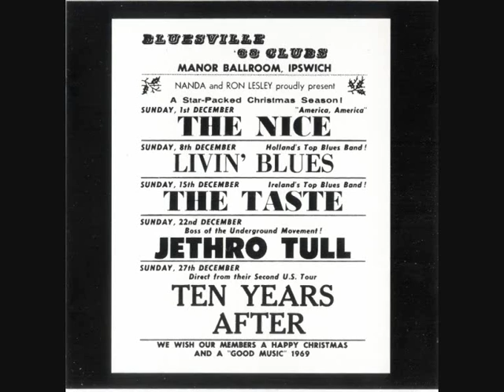Livin' Blues - Polisch Blues